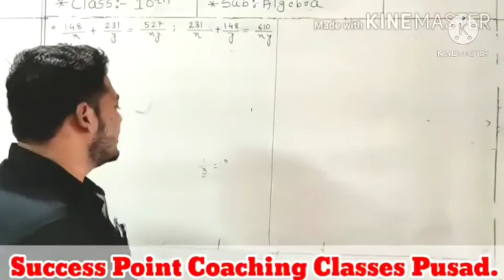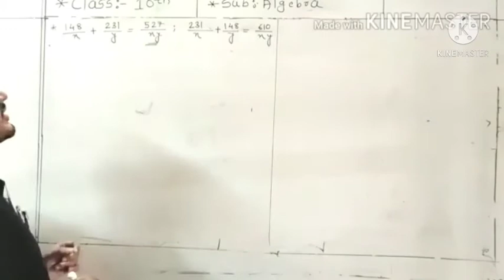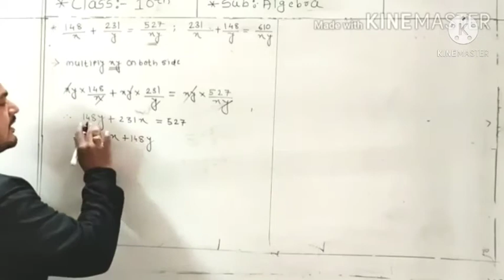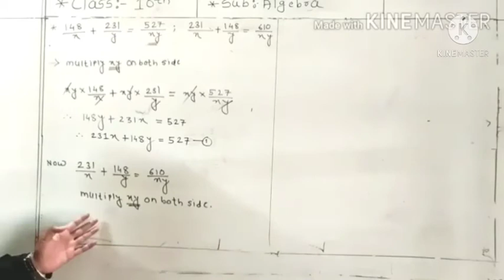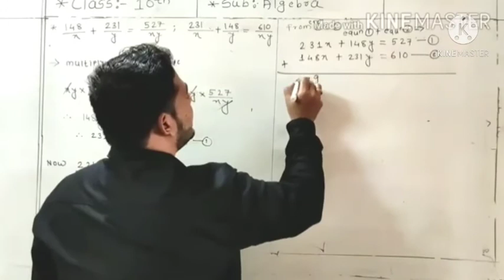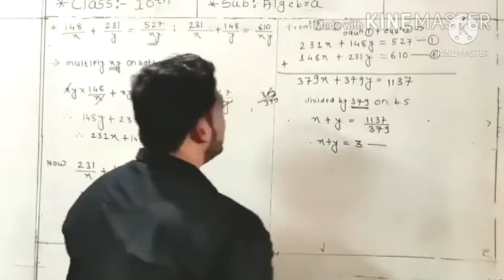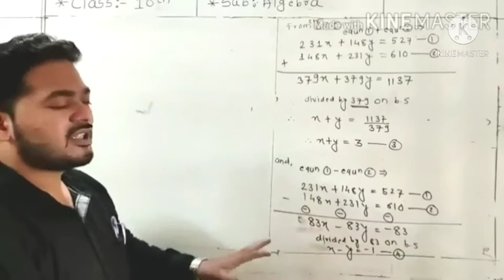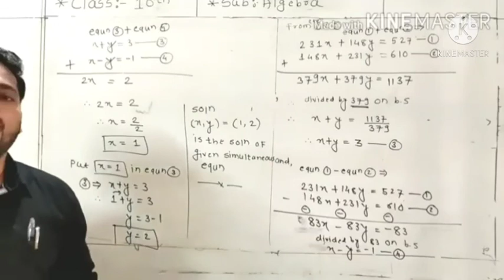Class -10th [Algebra]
Practice set 1.4 remaining problems